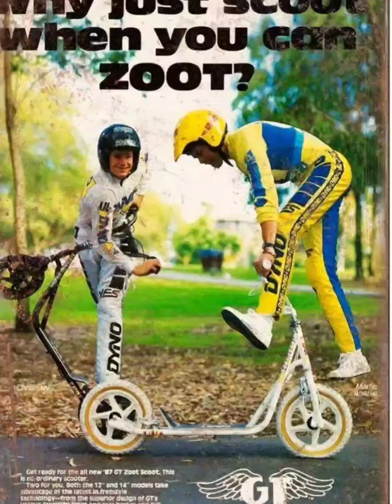ภาพสวยสวย BMX 🛴🚲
ภาพ BMX สวยสวย ทีน่าดูมากมาย